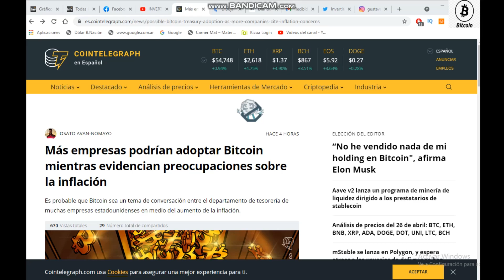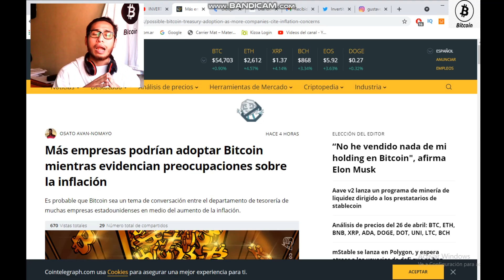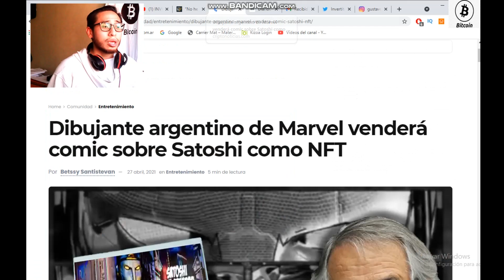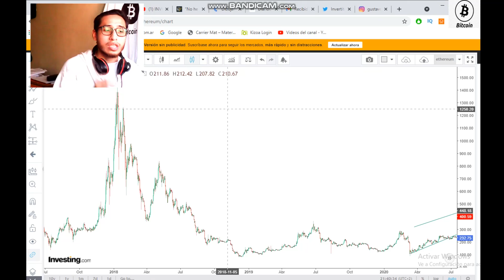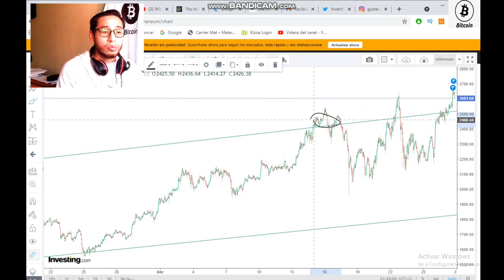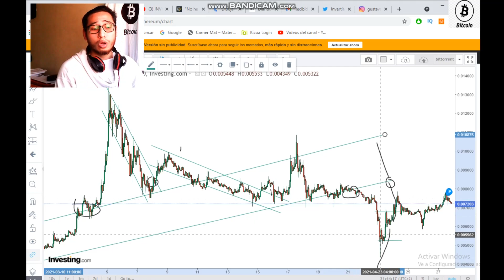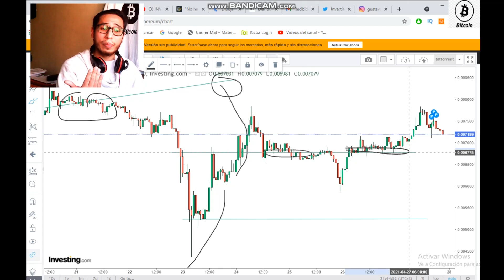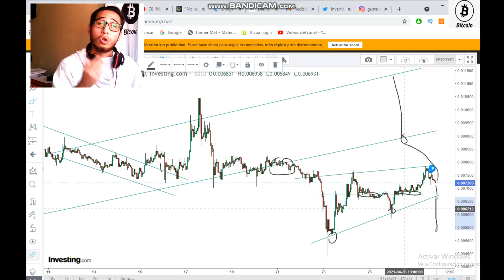Invertite de Noticias:¡Ether y BTT!¿Compramos Ethereum o Bittorrent?